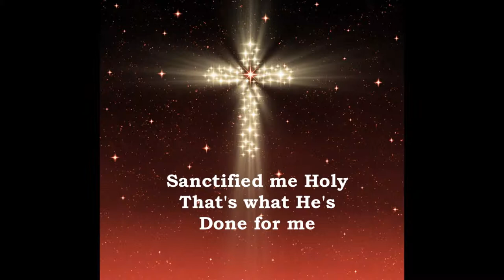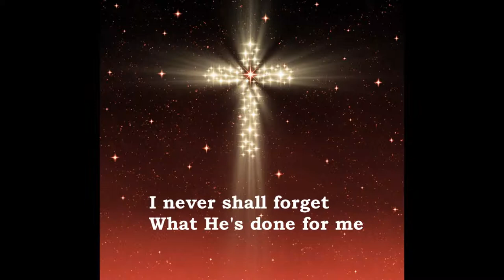What he's done for me